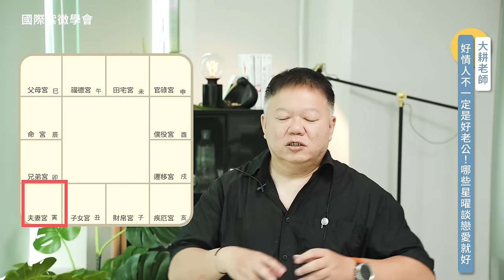哪些星曜談戀愛就好？►國際紫微學會&大耕老師◄請開字幕